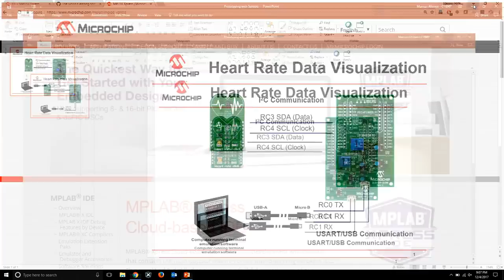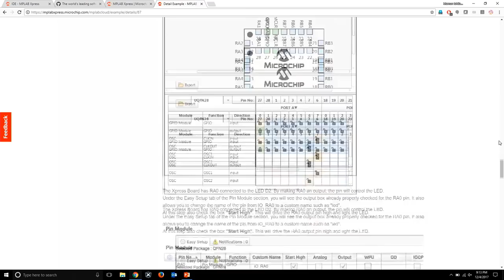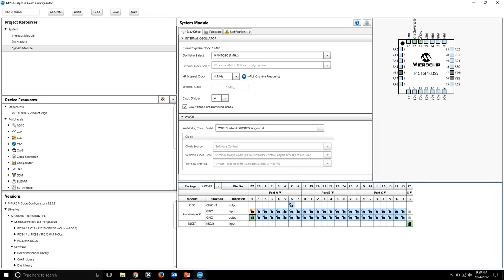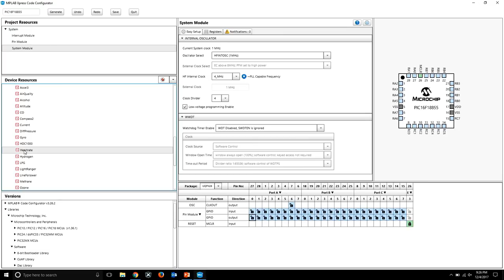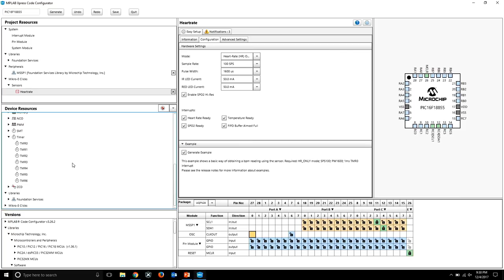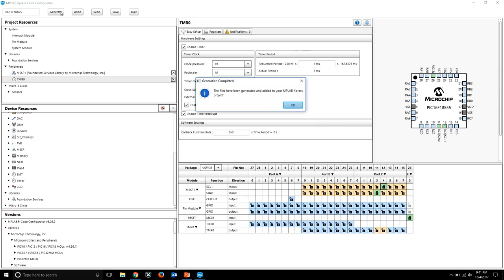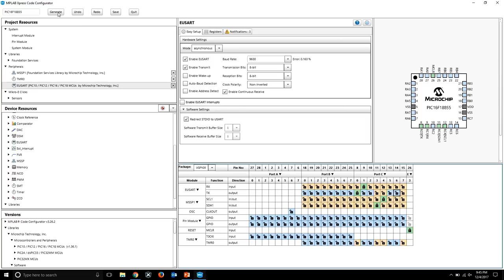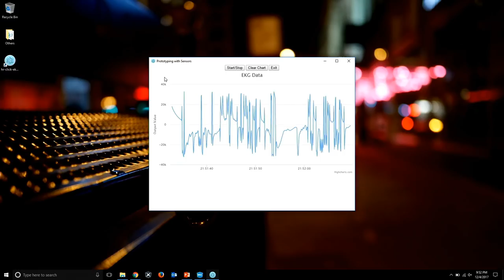Prototyping with Sensors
Do you know what MPLAB® Xpress IDE is?
Learn how easy it is to develop an embedded sensor node prototype using MPLAB® Xpress IDE and MPLAB Code Configurator. Use the IDE to create a heart rate sensor that can monitor a heart rate.